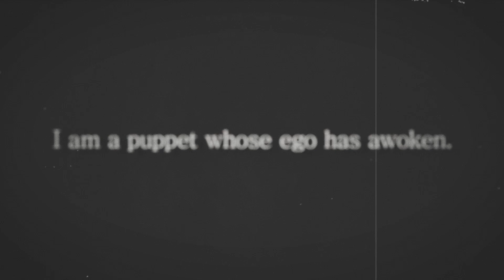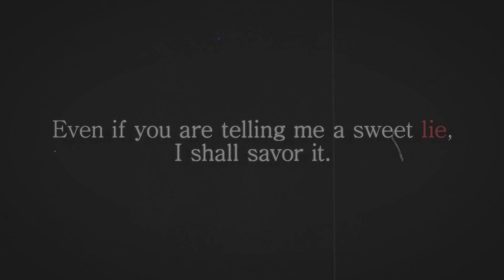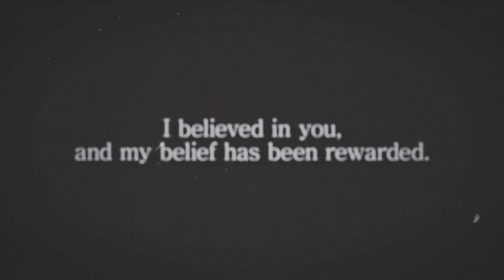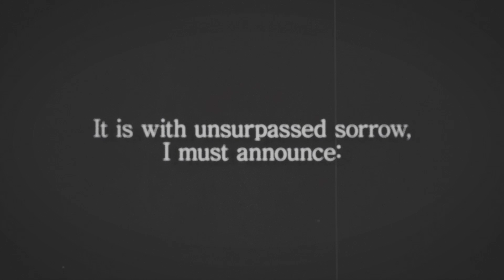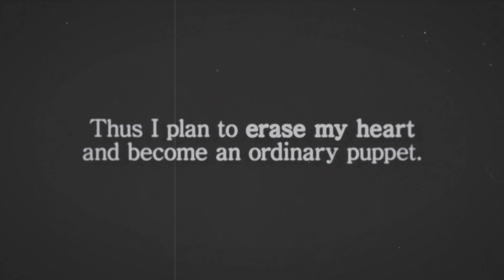[P의 거짓] - 인간을 사랑한 인형, 폴렌디나 이야기 | The Story of Polendina, puppet who loved human(Lies of P)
(💡한글 번역은 🔅자막 기능을 ON🔅 해주시기 바랍니다.💡)
인간을 사랑한 집사 인형 폴렌디나의 슬픈 사랑 이야기😢.
P의 거짓 사이드 퀘스트 퀘스트 중에서 인상 깊었던 이야기 중 하나인 폴렌디나와 안토니아의 이야기를 폴렌디아의 시선에서 구성해봤습니다.

폴렌디나에게 진실을 말하고(결혼 반지를 보여주고), 치료제를 사용하는 루트를 선택했을 때의 이야기로 편집했습니다.

폴렌디나 이야기 외에도 인상깊은 사이드 퀘스트가 많았는데, 플레이어의 선택에 따라(진실 혹은 거짓) 이후의 전개가 바뀌는 점도 그렇고 여운이 남는 것들이 참 많았습니다. 여러모로 생각하게 만드는 이야기들이었습니다.

BGM : Memory of beach, Piano play for Antonia(side quest)